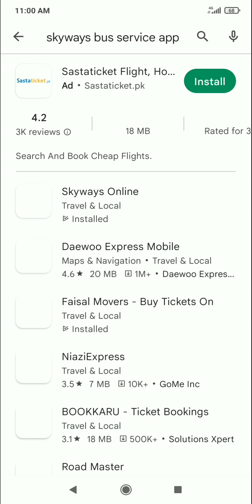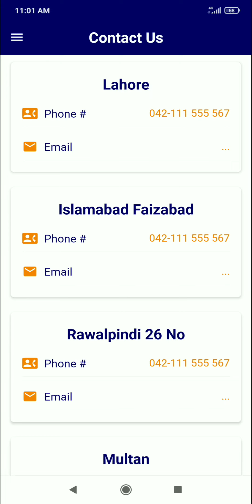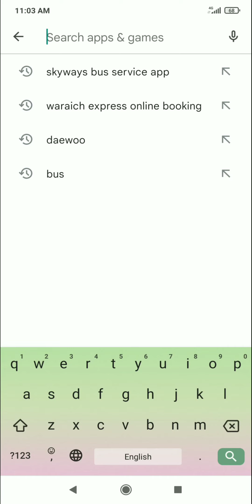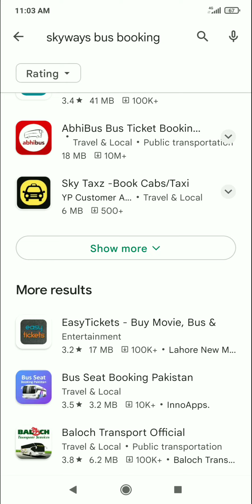Skyways Bus service Mobile app Review | how to book skyways ticket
skyways bus service app review
how to book skyways bus service tickets online